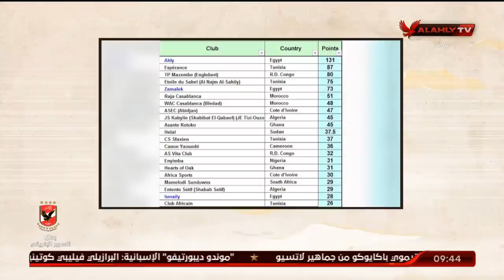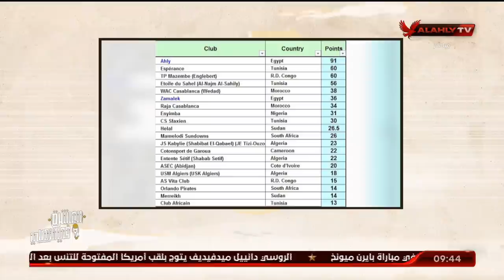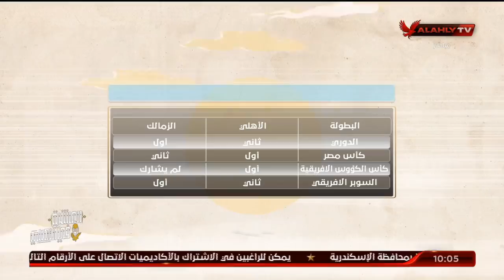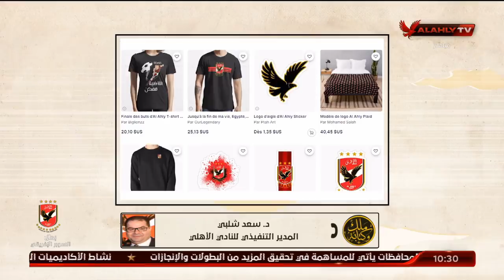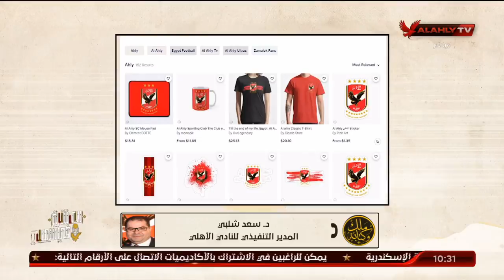حلقة ملك وكتابة .. تقديم عدلي القيعي وإبراهيم المنيسي | 13 -9 - 2021